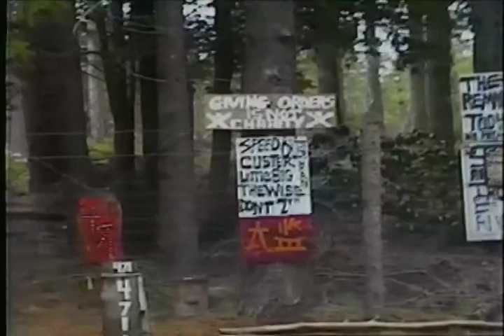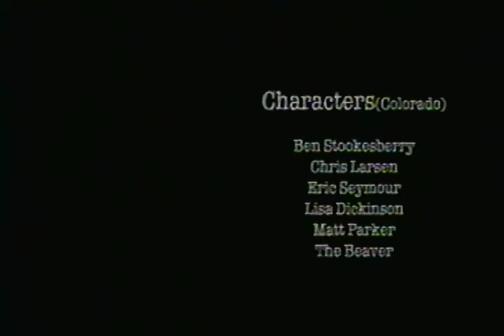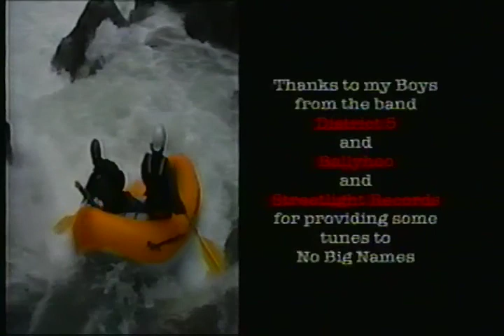No Big Names - Ashland Mine Productions whitewater kayaking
This was the first of a dynasty of whitewater kayaking videos.  Some of the names (Ben Stookesbury) became big names later.  Ben's Hotel Charley DVDs are on sale for $5.95 each.

As promised in the title, there are no big name boaters in this one.  Nevertheless, they travel the world while boating some really big stuff in Colorado, California, Oregon, Chile, Argentina and New Zealand.  Videography is mostly very good.  And, best of all, the locations are titled on screen.  Also, there is a symbol on screen when the boater is a woman, and there is a short segment featuring a remarkable man.  Greg Mallory lost the use of his legs while skiing, but it doesn't stop him from boating big stuff.  There is visible safety set on many drops and some impressive carnage.